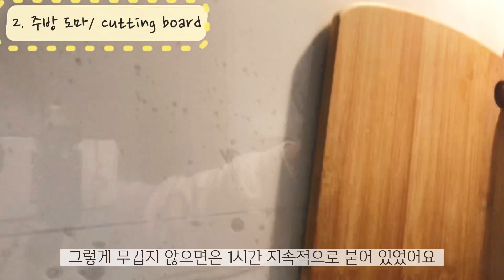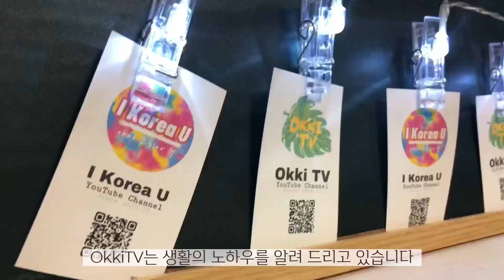【특집】 집안 모든 생활용품을 공중부양할수있다‼️초강력 테이프 활용법 장단점 /책상,주방,화장대/추천 인기 생활용품/ DAISO Household Goods Recommended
30년차 주부의 다이소 살림템 10가지‼️200% 만족할수있는 가성비 짱 꿀템을 알려드려요🌿

【특집】 집안 모든 생활용품을 공중부양할수있다‼️초강력 테이프 활용법 장단점 /추천 인기 생활용품/ DAISO Household Goods Recommended

구매처: ダイコクドラッグ100円ショップ
Subaru “양면 젤테이프” ¥100

영상준비할때 정말 많은 힘이된답니다!!!

 * OkkiTV money tree’s mom 돈나무엄마 *